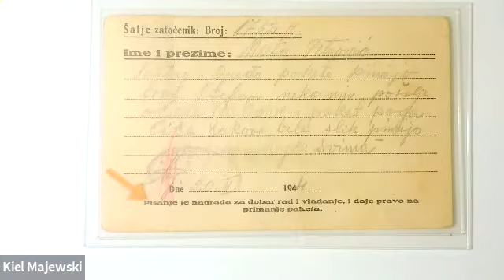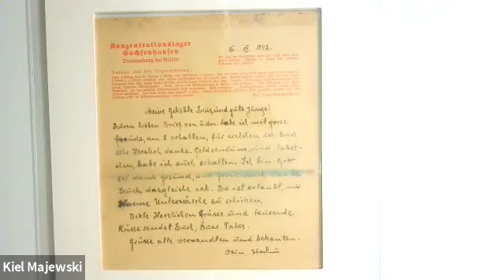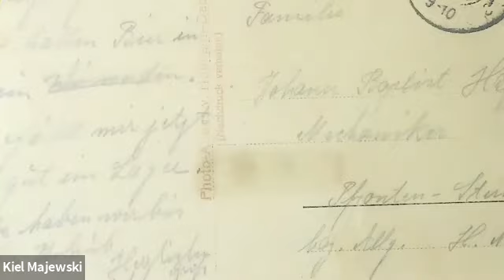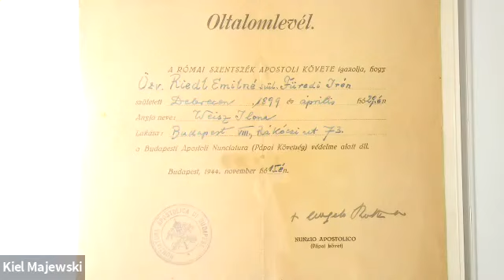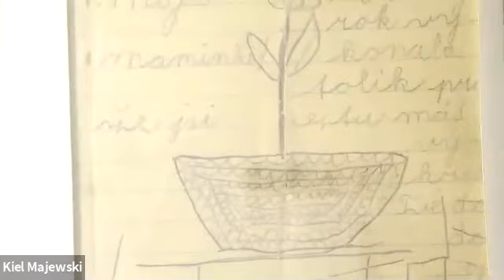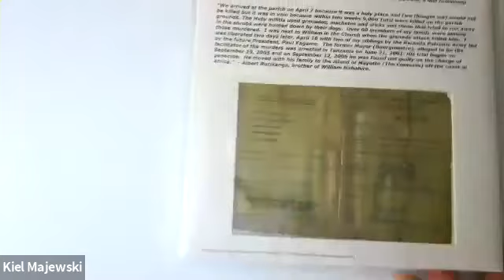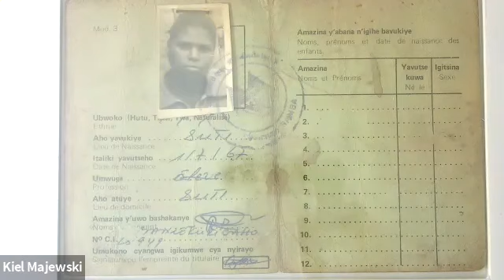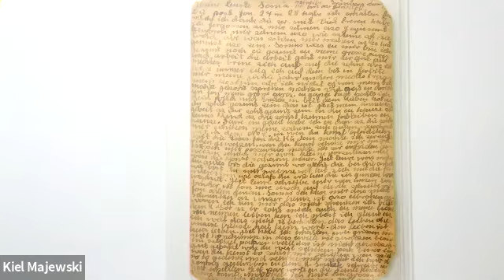IHE Week of Understanding: Kiel Majewski & Danny Spungen, Tuesday evening program – March 23rd, 2021